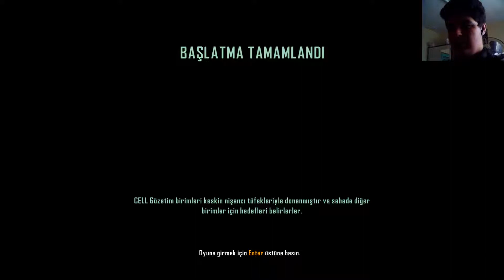Crysis 3 Bölüm 3 | MİCHEL ATARLANIYO